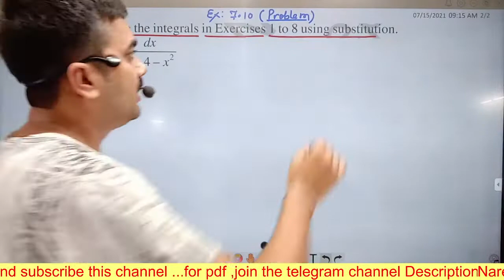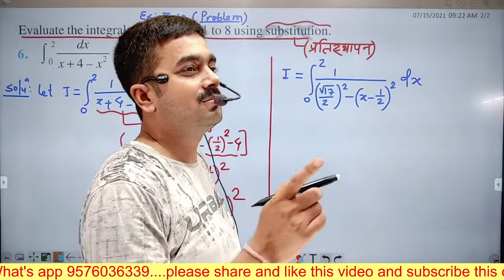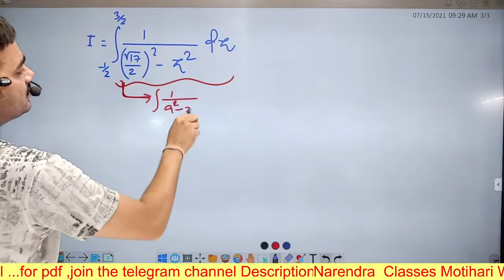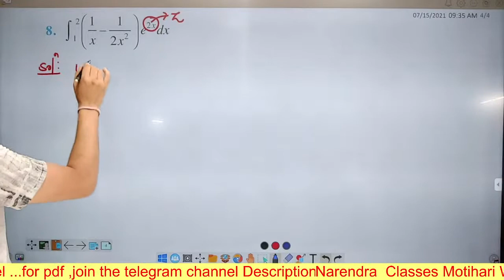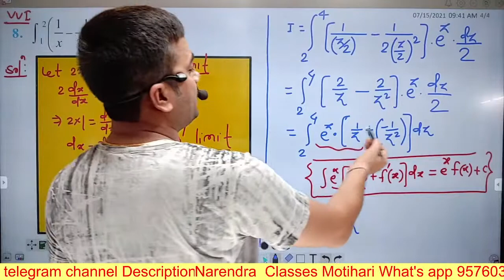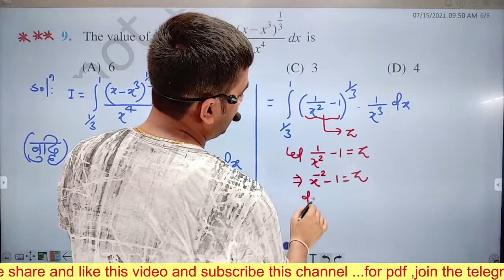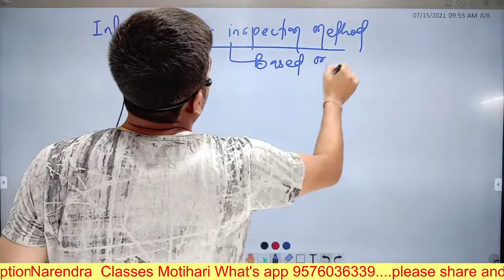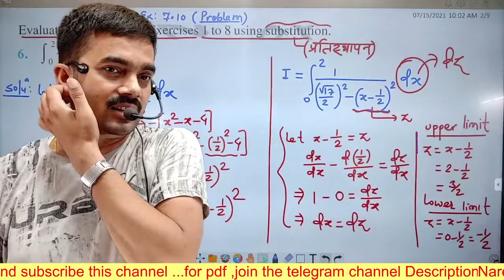7.11 maths class 12/maths class 12 chapter 7/12th maths chapter 7/integration class 12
7.6 maths class 12/maths class 12 chapter 7/12th maths chapter 7/integration class 12
Mathematics
 CALCULUS
CBSE
NCERT, CLASS 12
Integrals, Exercise 7.6
Solution
Class12th NCERT EXERCISE 7.1 Solution, exercise 7.6 class 12 math 12th exercise 7.6
 NCERT solutions exercise 7.3 class 12 mathematics analysis
integration, ex 7.6 ncert solutions class 12
 chapter 7 integrals exercise 7.3 NCERT solutions ex 7.6 solutions
7.3 NCERT solutions class 12 math